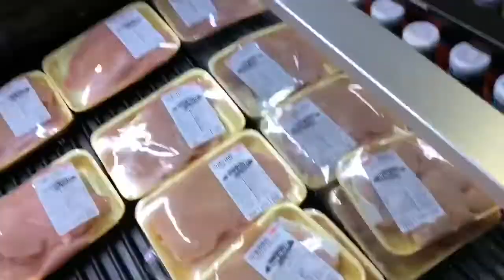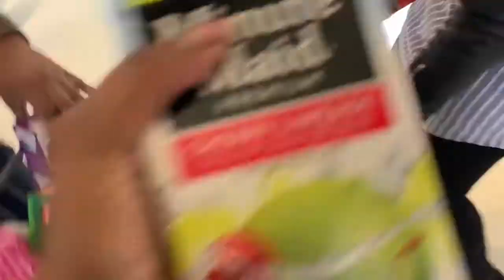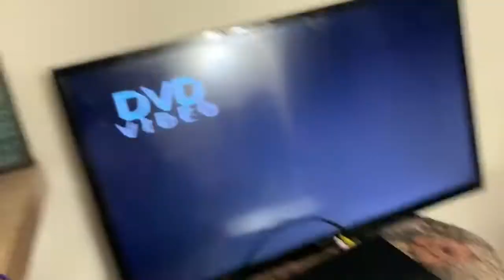March Madness Vlogs: Worship, Grocery Shopping & Cooking.. | 2019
I missed my church home sooo much 😩 it’s not the same being in Dallas and experiencing another church. Even though I’m fully aware that no matter what church you go to God is always with you but I love the people and the comfort of my church! 💕 but I hope you guys enjoyed the vlog. 💕
God bless 🙏🏾

♡Prov. 31:30 (KJV)♡

SC: Syhilove